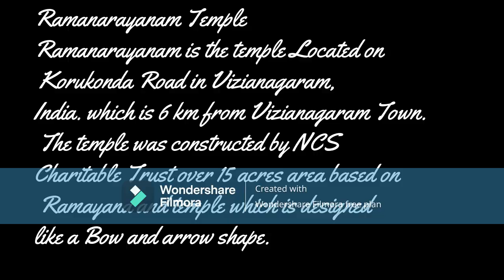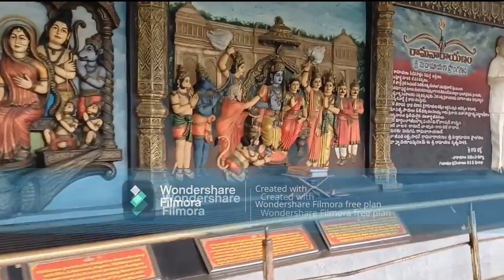Rama Narayanam in Vizianagaram Town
మన నవ్యాంద్రప్రదేశ్ విజయనగరం జిల్లాలో ఉన్న  శ్రీశ్రీశ్రీ రామనారాయణం  దేవస్థానం ఎంతో అద్భుతంగా తీర్చిదిద్దారు ఈరోజు నేను అక్కడికి వెళ్లి రాములవారిని దర్శనం చేసుకుని మొత్తం అంతా వీక్షించి మనస్ఫూర్తిగా చాలా ఆనందాన్ని పొందాను...ఇలాంటి అందమైన,సుందరమైన దేవస్థానాన్ని ప్రతి ఒక్కరూ కూడా వచ్చి దర్శించుకుని ఆ సీతారాముల వారిని దర్శించి ధన్యులు అవ్వండి...జై శ్రీరామ్🚩